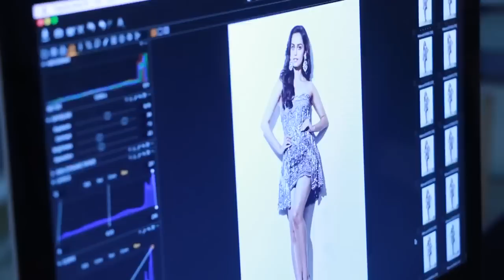Manushi Chhillar Miss World 2017 Official Photoshoot